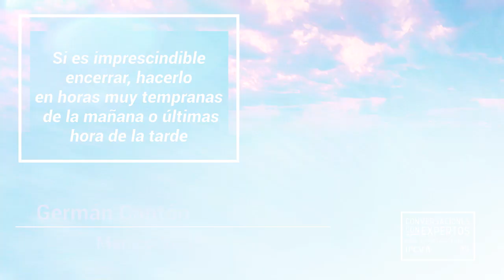CONVERSACIONES EXPERTOS - CAP 77 - 26 12 22